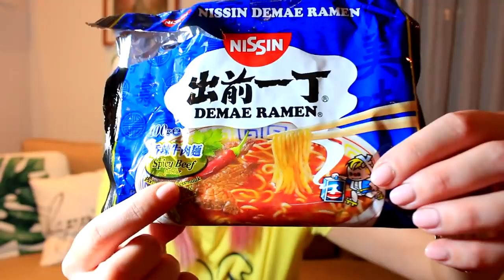🔥SPICY NOODLE CHALLENGE MUKBANG!!!!!!🔥